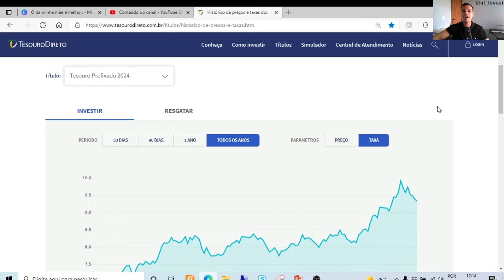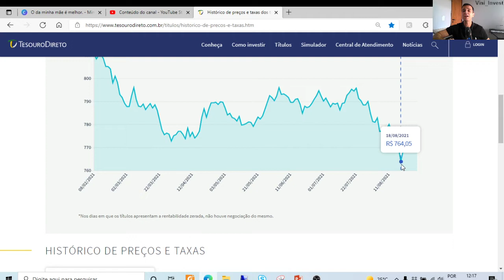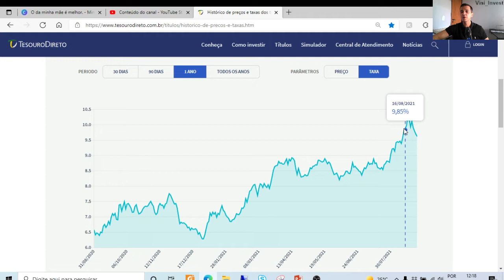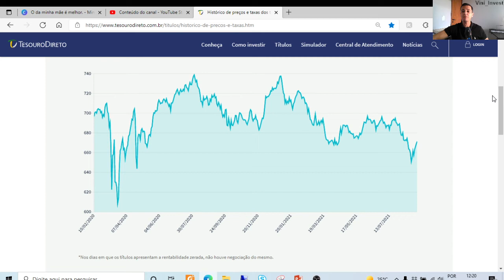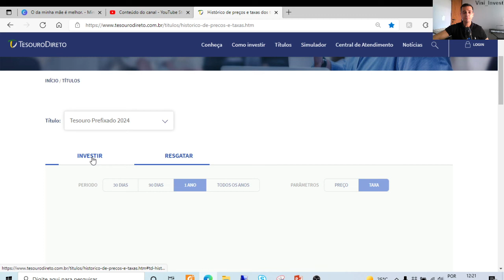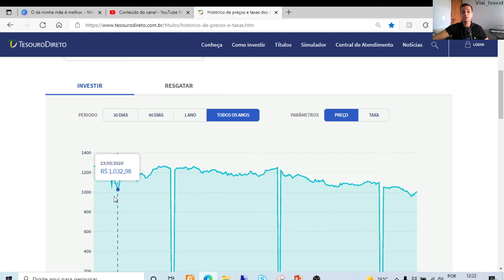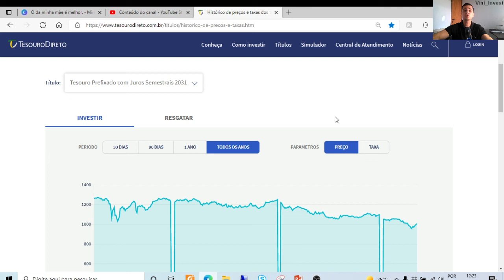TESOURO DIRETO: QUAL A MELHOR TAXA E O MELHOR PREÇO DO TESOURO PREFIXADO? AINDA HÁ OPORTUNIDADES?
Acesse nosso canal no Telegram (Vini_Invest) e receba notícias e informações diárias sobre finanças, economia e investimentos

Qual a melhor taxa e o melhor preço dos títulos Prefixados do Tesouro Direto?

As taxas reduziram recentemente, mas como estão os preços?

Existem oportunidades?

1) Mapa do Tesouro
Curso gratuito e detalhado do Tesouro Direto com 3 horas totais, dividido em vídeos de 15 minutos, em média.

2) Qual a melhor Taxa?
Conheça as melhores taxas (mais atrativas) e os menores preço (títulos com preço mais baixos) para identificar oportunidades de investimentos no Tesouro Direto

3) Leilão do Tesouro
Descubra o que os grandes investidores (bancos, fundo de pensão, etc) estão comprando de títulos do Tesouro Nacional para avaliar seguir o fluxo financeiro nos seus invetimento do Tesouro Direto

4) Expectativas de Mercado
Conheça as expectativas semanais do mercado referentes as Taxa de Juros (Selic), Inflação (IPCA), PIB e dólar,  pois elas podem influenciar diretamente ou indiretamente no Tesouro Direto.

5) Qual a sua dúvida?
A sua dúvida apresentada nos comentários poderá ser respondida, além de forma escrita, em um vídeo específico que detalhará mais as informações! Sua dúvida pode ser a de muitos internautas!!